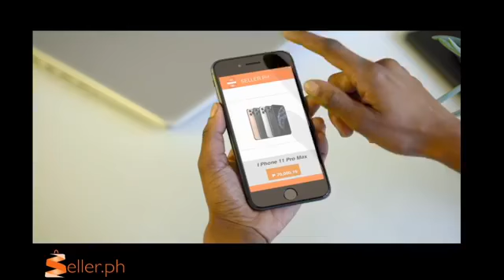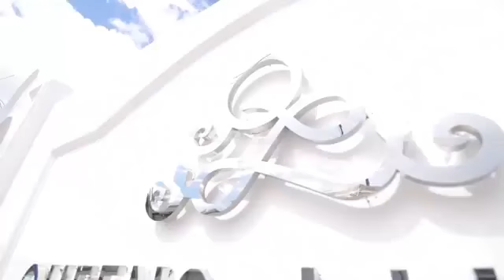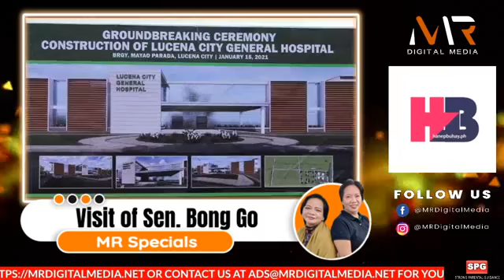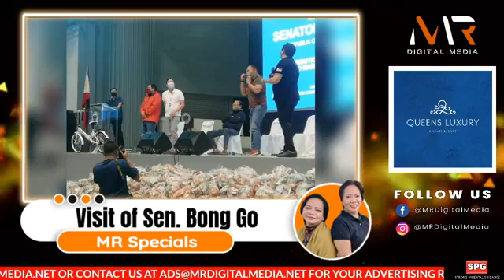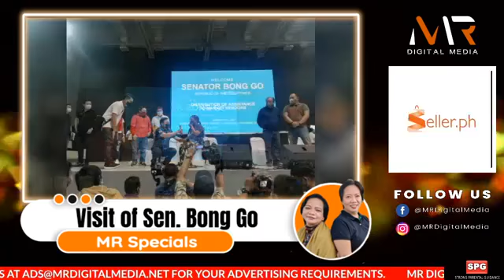MR SPECIALS: Episode 2 - Sen. Bong Go Visits Quezon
WATCH NOW: MR Digital Media proudly presents MR Specials featuring Visit of Sen. Bong Go, Quezon Province